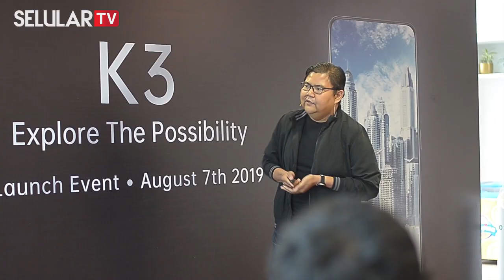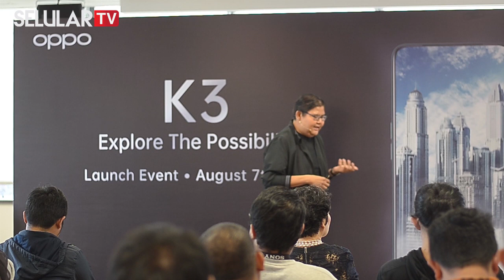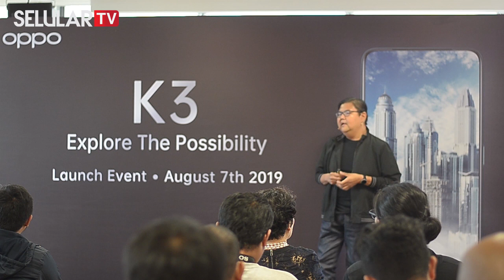Ini Fitur Unggulan Oppo K3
Fitur pertama, ponsel ini memiliki fitur untuk optimalisasi ponsel seperti Game Boost 2.0, Frame Boost, dan Touch Boost.

“Frame Boost akan menstabilkan frame rate yang didapat pada game. Sedangkan touch boost akan meningkatkan respon sentuhan saat bermain game. Oppo juga membenamkan fitur game assistant untuk mencegah gangguan ketika pengguna bermain game,”kata Aryo, di Jakarta